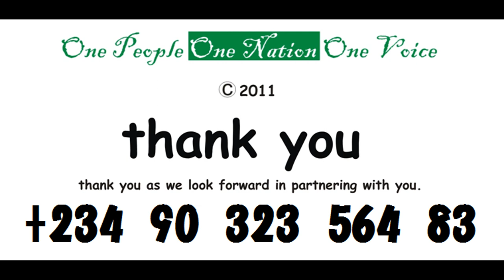Face Of Entertainment Comedy Entertainment videos, live entertainment, events comedy entertainment